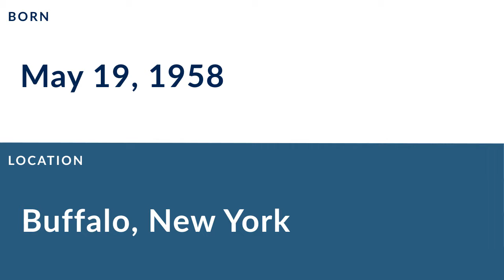Craig Wolfley: Football Guard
Craig Wolfley is a former professional football guard who played for 12 seasons from 1980 to 1991.

In college, Wolfley played for Syracuse University in Syracuse New York.

Professionally, Wolfley played for the Pittsburgh Steelers, and the Minnesota Vikings.